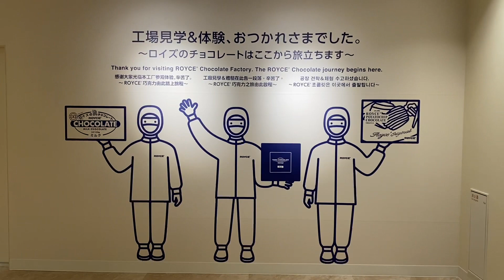Royce Cacao & Chocolate Town, Hokkaido 北海道ロイズタウン